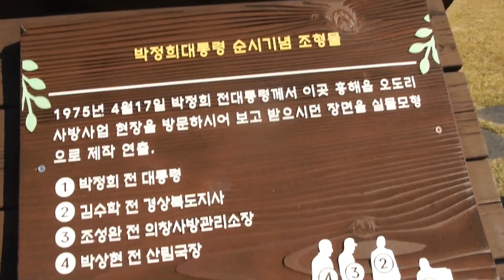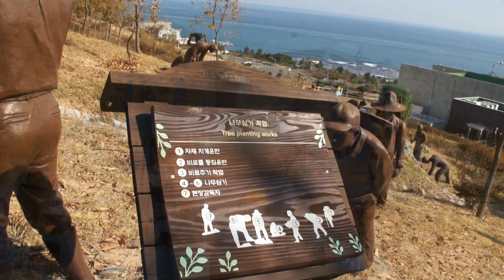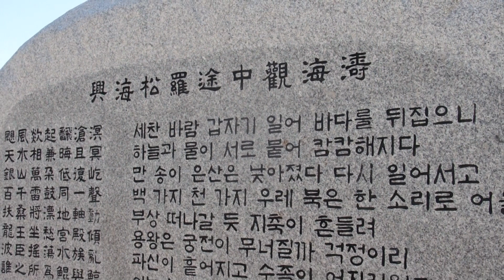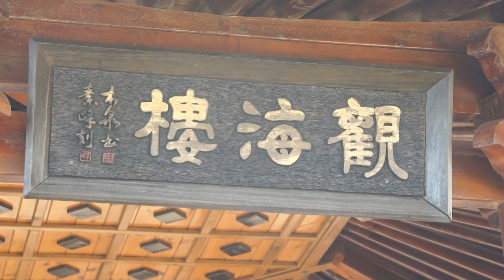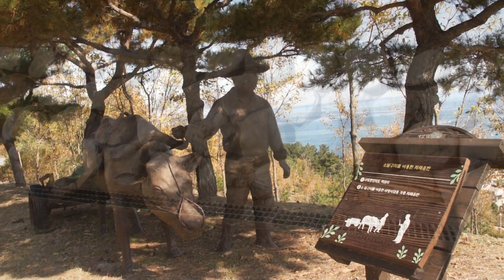[포항 관광지] 사방 기념공원 둘러보기 [Pohang Tourism Area] Tour of the Memorial Park on an erosion control forest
Pohang sa bang  Memorial Park. Autumn - Nature Documentary Film
参观沙防纪念公园